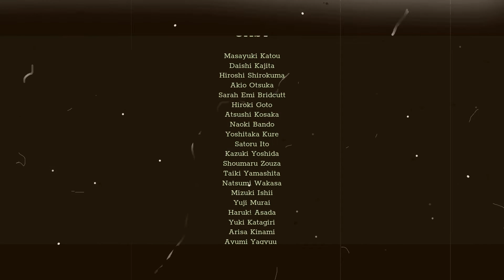Trek to Yomi All Boss Fights\ It's a good game\ It is in service XBOX GAME PASS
This video was supposed to be ready a long time ago, but I'm too lazy
I'm sorry I'm late